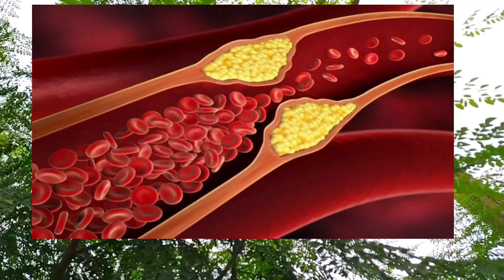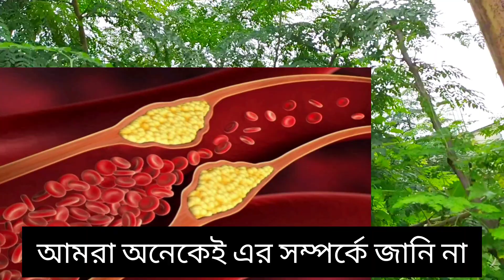টানা ৭ দিন ব্যবহার করুন ফল পাবেন হাতে নাতে। সাজনা পাতার উপকারিতা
এটি একটি স্বাস্থ্য বিষয়ক ভিডিও যা সকলের প্রাকৃতিক ভাবে শরীরে কিভাবে উপকারিতা পাওয়া যায় তা সকলেই  ধরনা পাবে।

সাজনা পাতার উপকারিতা,
সাজনা পাতার উপকারিতা ও অপকারিতা,
সজনে পাতার গুড়ার উপকারিতা,
সজনে পাতার রসের উপকারিতা,
সাজনা পাতার উপকারিতা কি,
sajna pata ki upokarita,
sajna pata ki upokar,
sochne pata khabar niyam,
sochne pata khabar new,
sajna pata khele ki upkar,
sajna pata gas